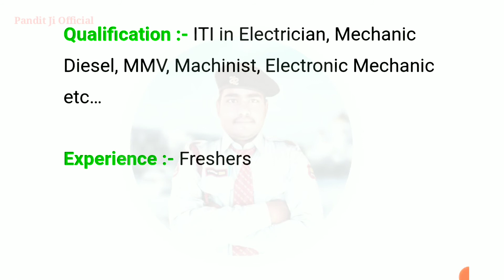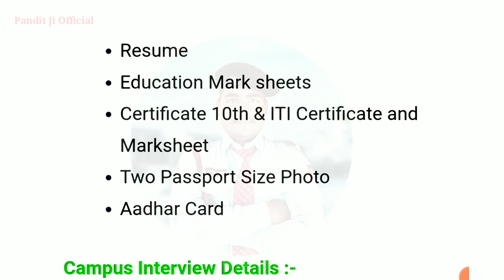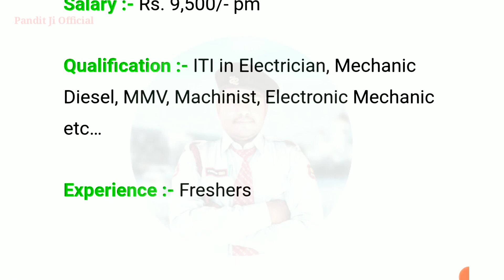Anand Motors Agencies Pvt Ltd Campus Placement 2022 | Freshers | Apprenticeship | ITI Pass | October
Anand Motors Agencies Pvt Ltd Campus Placement 2022 | Freshers | Apprenticeship | ITI Pass | October 2022